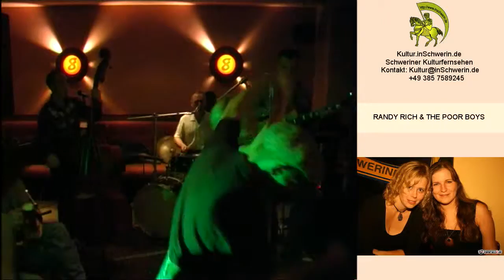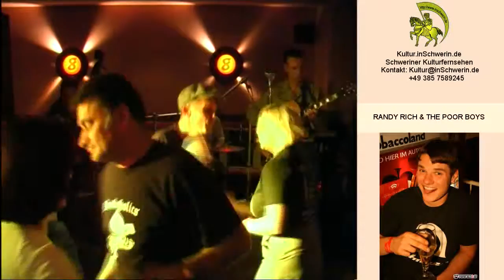Kultur inSchwerin 10 T 01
honky tonk Schwerin Bolero Zeppelin Club Adams The White Lines Randy Rich & The Poor Boys Freezeland